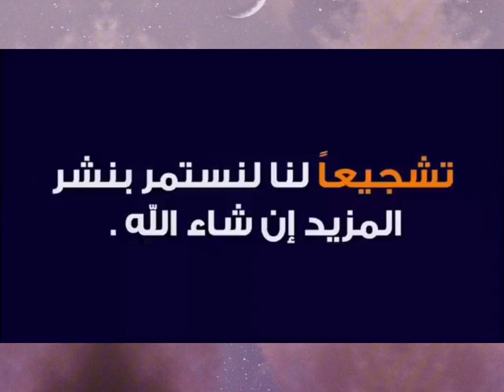شاهدوا ماذا قال هاذا الفلسطيني عن الجزائر و الشعب الجزائري...إفتخر أنك جزائري